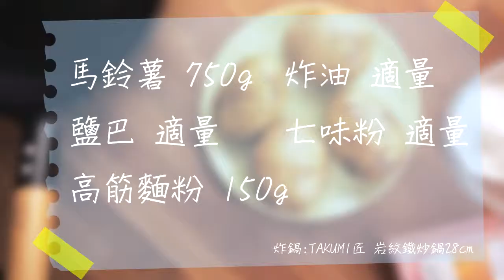WUZ╳馬丁｜鳥巢馬鈴薯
拜訪主廚➤

🏠 WUZ屋子｜生活由此開始